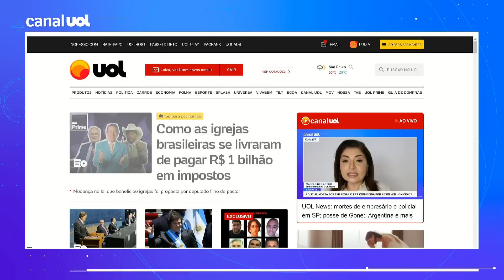Como as igrejas brasileiras se livraram de pagar R$ 1 bilhão em impostos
Uma lei aprovada pelo Congresso durante a pandemia livrou as igrejas da cobrança de até R$ 1,2 bilhão em tributos. Os dados inéditos da Receita Federal foram obtidos pelo UOL via Lei de Acesso à Informação.